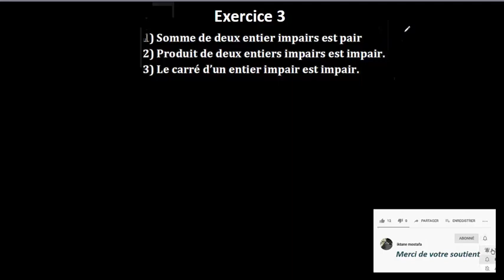💡 Parité d'un entier naturel Exé n°3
Parité d'un entier naturel.
1) Somme de deux entier impairs est pair.
2) Produit de deux entiers impairs est impair.
3) Le carré d’un entier impair est impair.